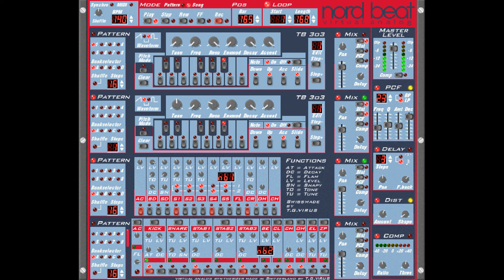AHTSI - Funny Bon (Original Mix)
©AHTSI That's VirtualAnalog.
! Please Use The Vintage ReBirth Synth Sound !